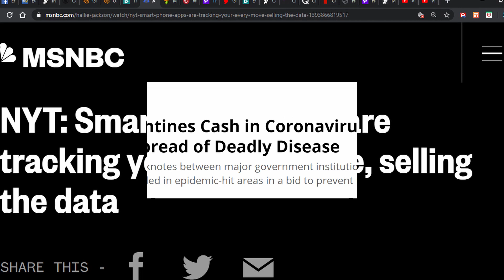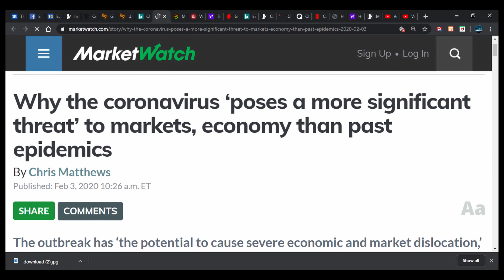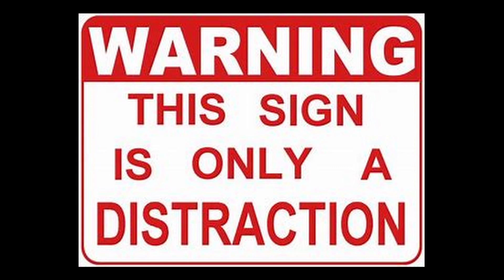THE EVIL USING THE CORONAVIRUS TO COMPLETE THEIR GOAL OF TOTAL CONTROL!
NOW THEY ARE GOING AFTER YOUR MONEY! THEY WANT THIS TO BE A CASHLESS WORLD!
GOD BLESS!

GOD BLESS ALL OF YOU!
THANKS AGAIN!